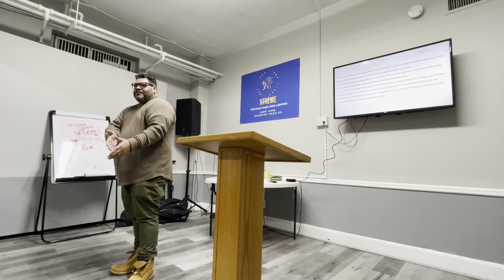All I Have 2/18/22